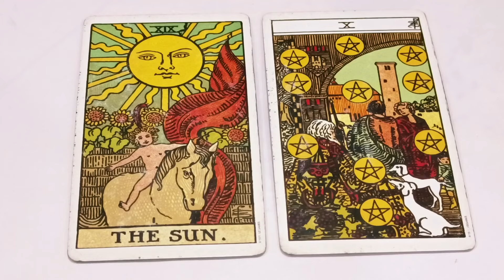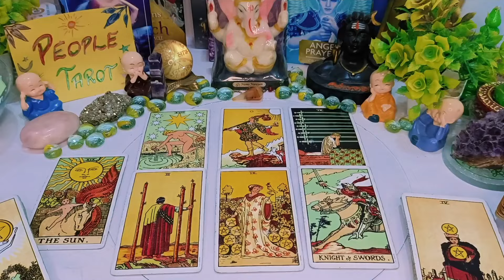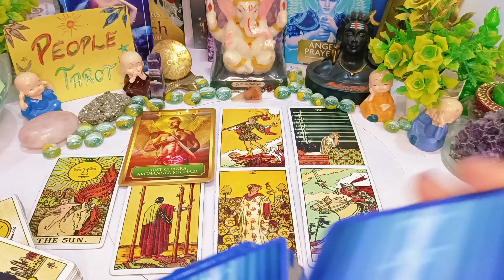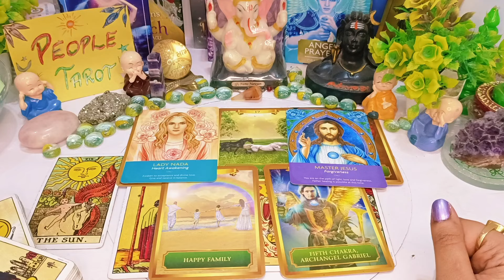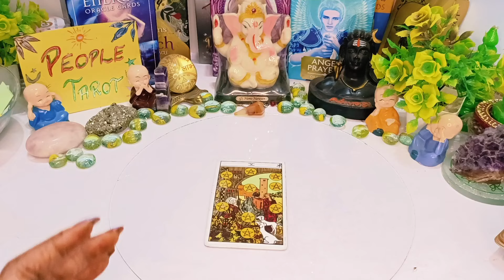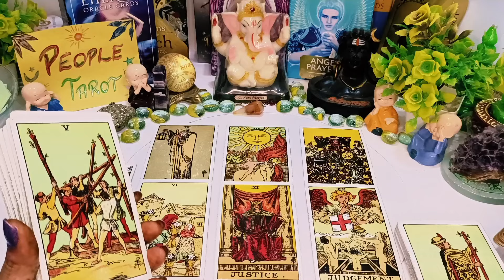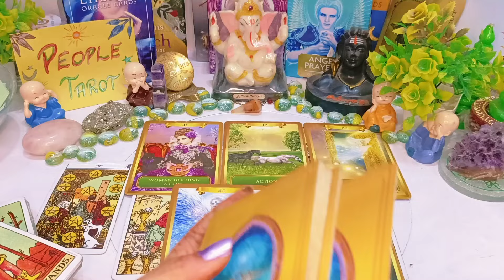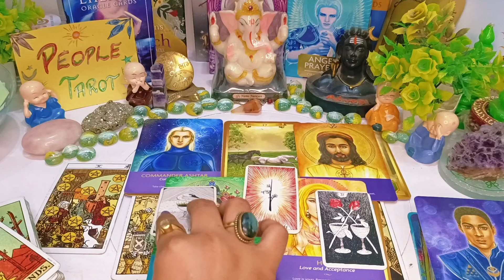✨Apki Shadi Kisse Or Kab Hogi🌈 WHO WILL YOU MARRY? 👩‍❤️‍👨MARRIAGE👣FUTURE SPOUSE✨Love🪷Timeless Tarot💯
Intro : 0:00 🌺✨
Choose A Pile : 1:17
pile 1 : 1:27
pile 2 : 18:52

Video Question:

2024 Tarot Reading in hindi
Aapki shadi Kisse Hogi tarot
आप टैरो से किससे शादी करेंगे हिंदी में
आपकी शादी किससे होगी
Aapki shadi kb hogi i heal tarot hindi
आपकी शादी कब होगी
who is your destined partner
who will be your destined partner in hindi
apki shadi Kisse hogi pick a card
ਆਪਕੀ ਸ਼ਾਦੀ ਕਿਸ ਹੋਗੀ
நான் டாரட்டை யாரை திருமணம் செய்வேன்
முத்தம் ஹோகி மேரி ஷாடி
കിസ്സെ ഹോഗി മേരി ഷാദി
ഞാൻ ആരെ വിവാഹം ചെയ്യും
കബ് ഹോഗി മേരി ഷാദി ടാരോട്ട്
کب ہوگی میری شادی ٹیرو
آپ ٹیرو سے کس سے شادی کریں گے؟